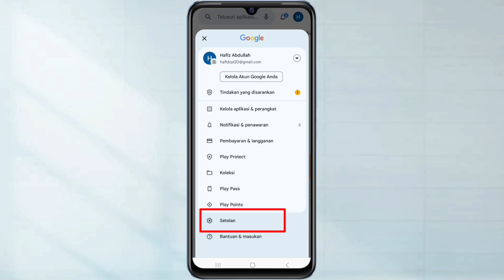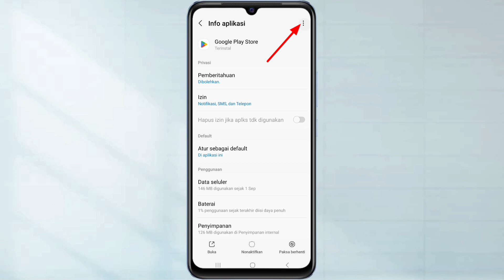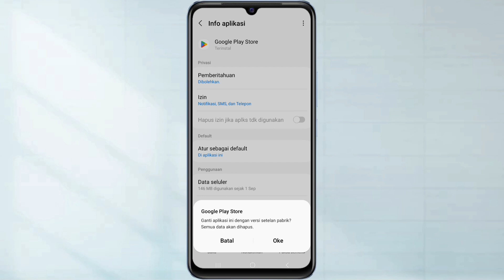Kenapa Play Store Tidak Bisa Mendownload Tertunda di Hp Android dan Cara Mengatasinya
Hallo teman teman semua sahabat hafid media tv berikut ini saya akan bagikan yaitu, Kenapa play store tidak bisa mendownload tertunda padahal sinyal bagus dan cara mengatasinya

Nah apabila teman teman mengalami masalah tidak bisa mendownload di play store tertunda. Nah disini saya akan bagikan beberapa cara untuk mengatasinya

Semoga Bermanfaat!!